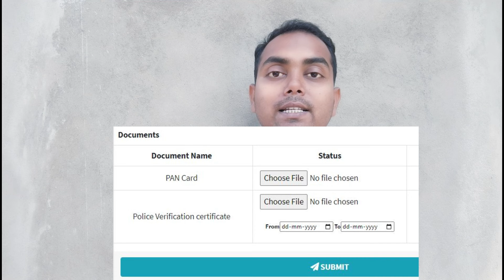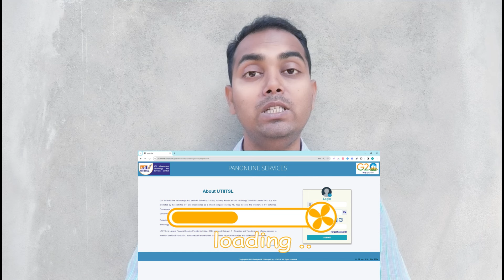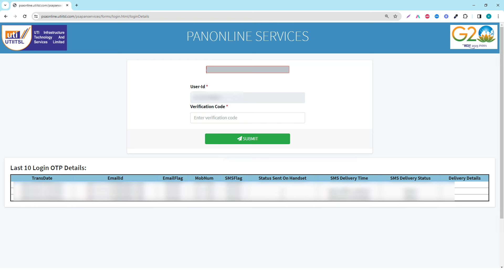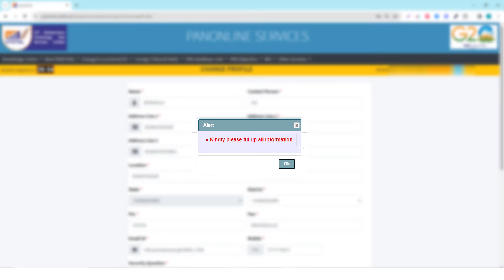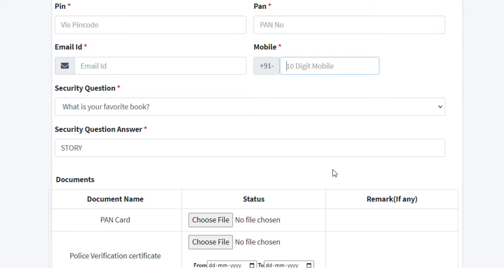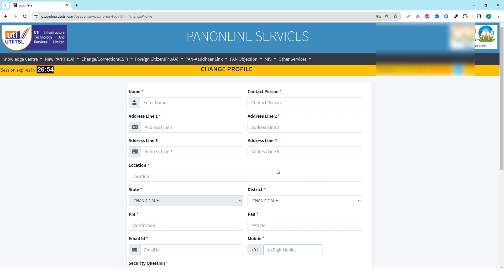বন্ধ হচ্ছে UTI প্যান কার্ডের আইডি | UTI Police Verification Certificate